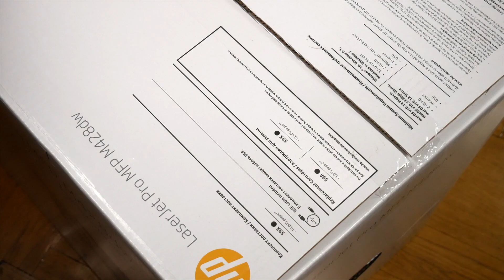Принтер-копир-сканер МФУ HP LaserJet Pro MFP M428dw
Многофункциональное устройство HP LaserJet Pro MFP M428fdw  подойдет для оснащения рабочих мест сотрудников, активно работающих с документами - печать, сканирование и копирование - и обслуживающих клиентов. Небольшие размеры позволяют разместить МФУ на обычном рабочем столе любого офиса. Подключение возможно как по сети Ethernet или через Wi-Fi, так и локально через имеющийся USB-порт

В этом видео:
00:00 - Принтер, копир и сканер в Одном МФУ
00:18 - Характеристики МФУ HP LaserJet Pro MFP M428dw
01:01 - Управление и внешние интерфейсы
01:11 - Кому подойдет МФУ